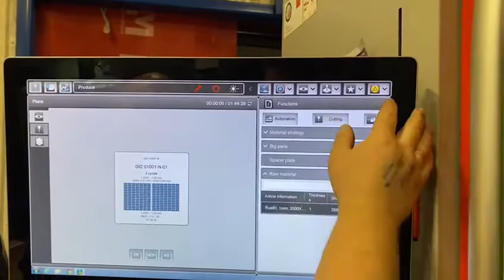Bystronic Bystar Fiber 3015 laser cutting machine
Model Bystar Fiber 3015 6KW + ByTrans Extended
Year 2019
Condition Used
Working area 3000 x 1500 mm
Laser power 6KW
Manufactured 2019
Automation ByTrans 3015 Extended included
Laser on hours 8700
Cutting hours 3500
Availability June 2022